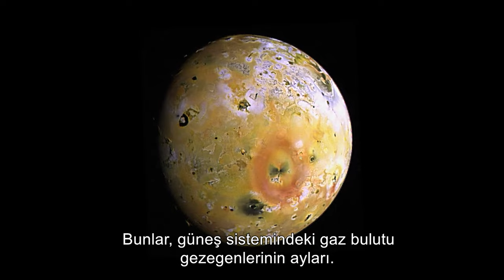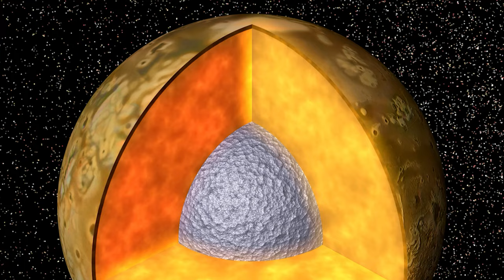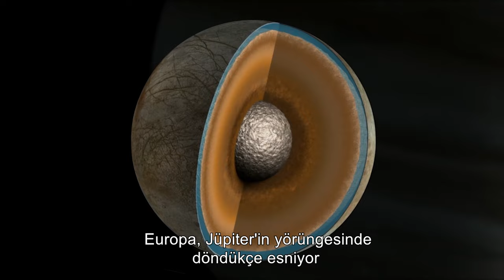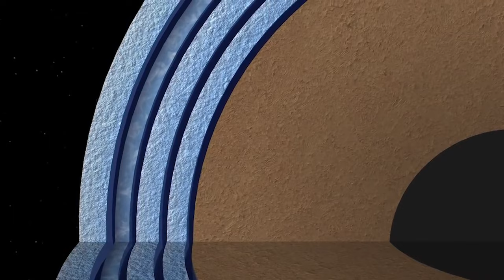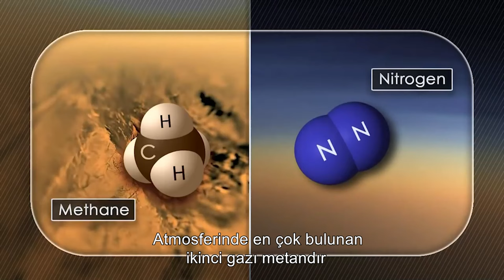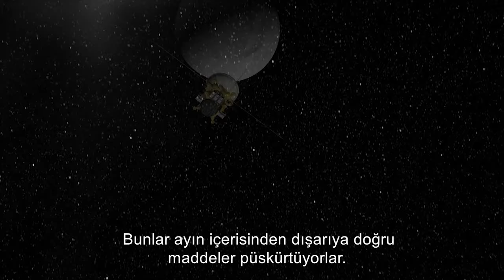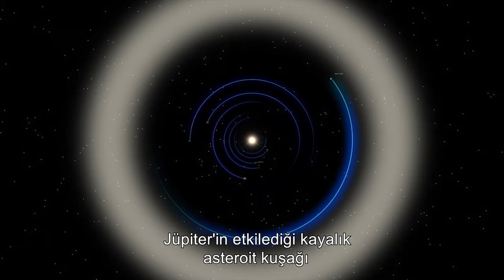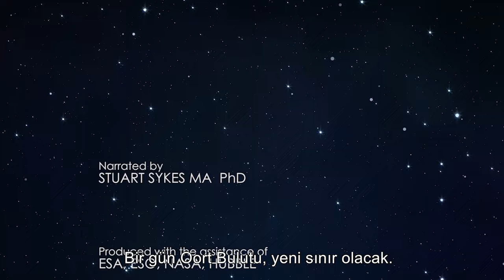WHAT'S HIDING UNDER THE EUROPA MOON'S ICY OCEAN? | 4K SPACE DOCUMENTARY | The New Frontier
Jupiter's moons - Alien life - Space: The New Frontier - 4K Space Documentary

Enough has been learned about the moons of the outer planets in early flybys of the planets to keep scientists so intrigued that dedicated missions to the most promising for harboring life are in the development stage. Described here is what is know about these enigmatic moons and why they merit extended visits.